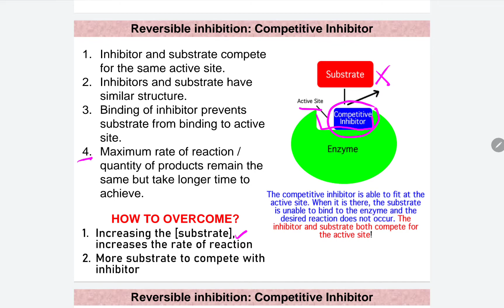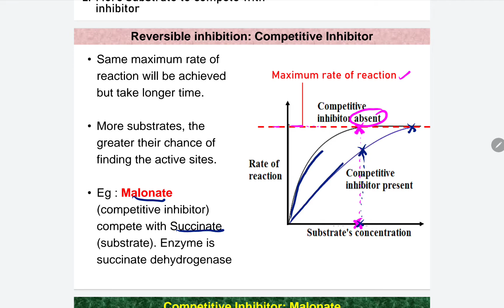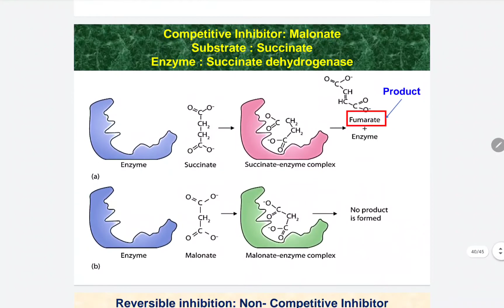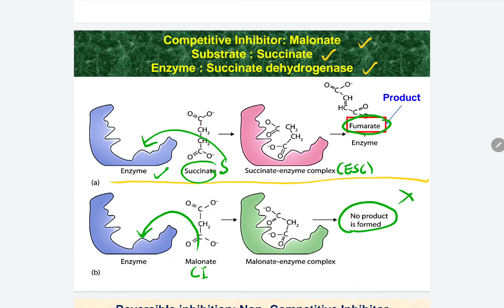4.3 Competitive Inhibitors